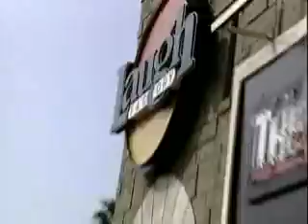NBC STAND UP FOR DIVERSITY BALTIMORE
NBC Universal is looking for diverse comics! BALTIMORE AUDITIONS OCTOBER 12th!